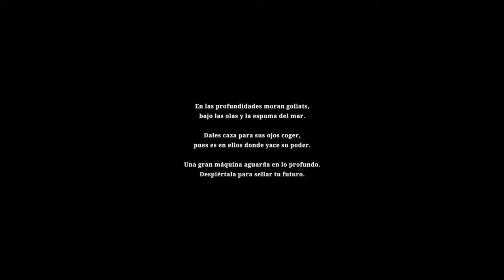Silt (Demo) de Nintendo Switch. Gameplay completo de la versión de prueba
Silt es un juego de exploración submarina surrealista de tipo rompecabezas-aventura. Eres un buzo explorando en solitario las profundidades de un abismo en busca de misterios olvidados en el tiempo. Posee a las criaturas a tu alrededor para resolver rompecabezas y aventurarte más allá de la oscuridad.
Gameplay completo de la versión de prueba